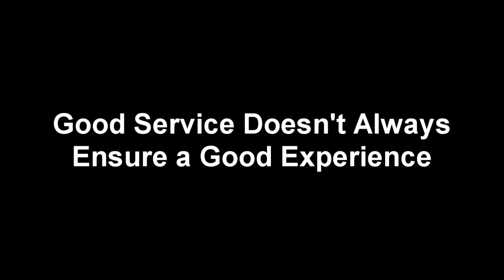Customer Service Expert Tip: Customer Service Needs Personality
Professional keynote and customer service speaker and New York Times bestselling author, Shep Hyken discusses how good customer service involves personality.

You may remember the 1975 movie, “The Stepford Wives,” which was remade in 2004. It was about wives that were basically programmed to take care of their husbands – cook, clean, all the house-hold chores. The trade-off was that these “perfect” wives” became devoid of personality.

Well, I once stayed at a hotel that provided customer service that I would term “Stepford Service.” My experience at this hotel reminded me of the movie. The employees did a good job taking care of the guests, but they had no personality!

The experience was lame, even boring. No one wished me a “good morning” or told me to “have a nice day.” The staff was cordial, but not enthusiastic.

Here’s the point. Service needs enthusiasm, passion and personality. Without it, the experience is bland. Amazing service is more than saying “yes” and taking care of the customer. Great service needs personality.

Shep Hyken, professional keynote and customer service speaker, customer service trainer, and New York Times best-selling author, shares his customer service tips. These tips are your how-to guide to customer complaints, delivering amazing customer service, customer loyalty, customer trust, company culture, customer experiences, sales tactics, and employee retention.